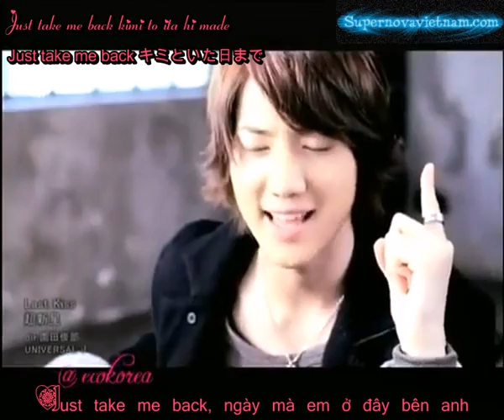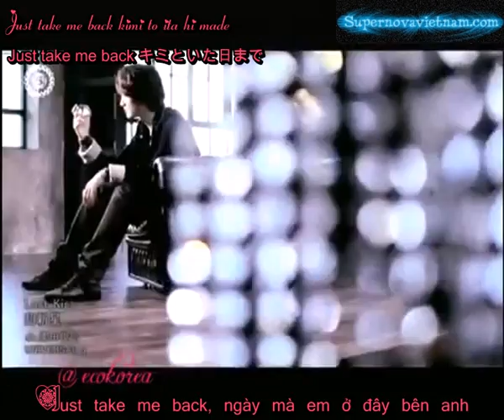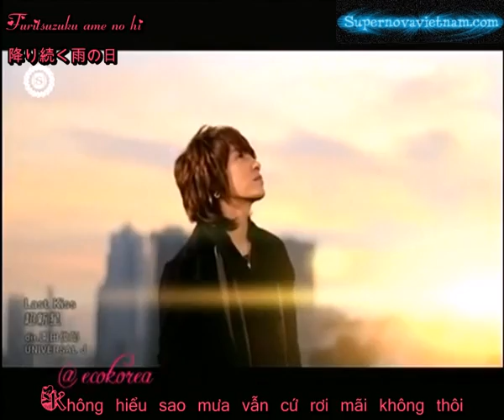[Vietsub+Kara] Cho Shin Sung [L]ast kiss